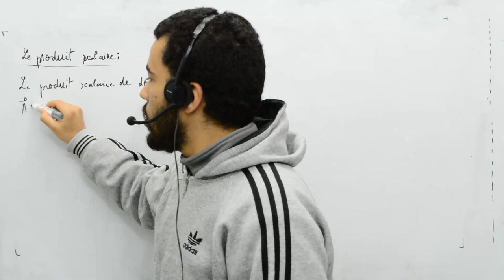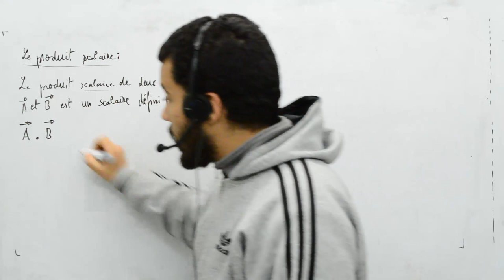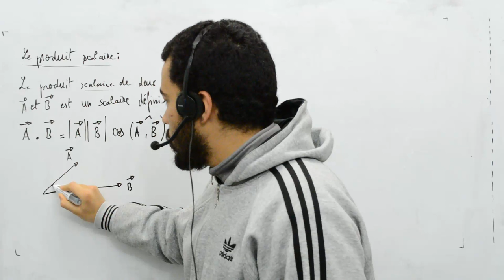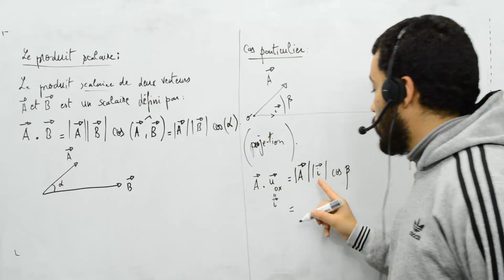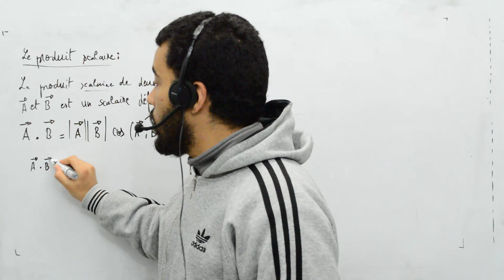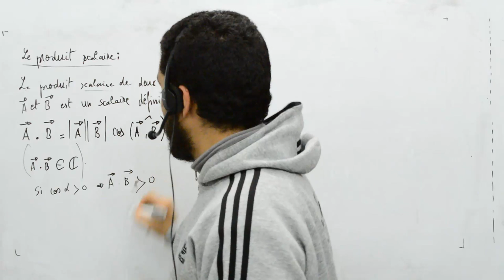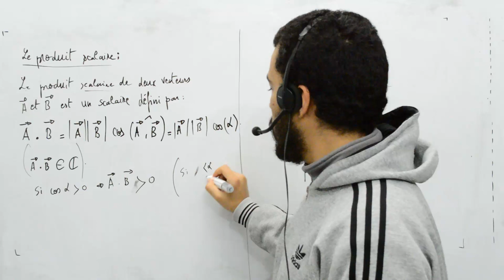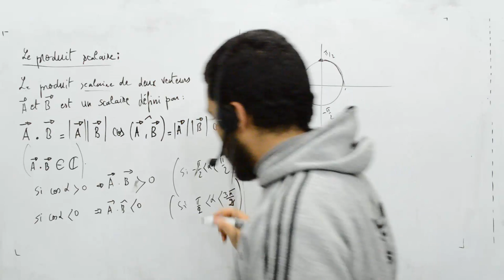Maths pour mécanique et électricité, part 7, produit scalaire 1